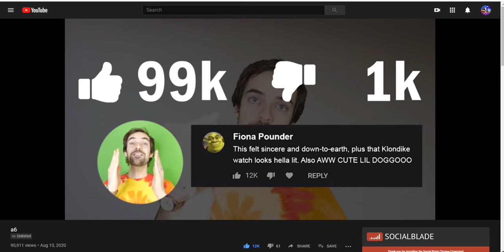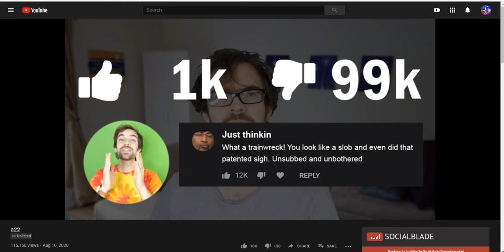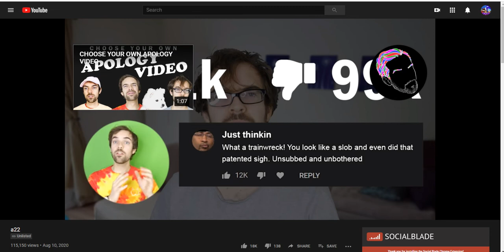CHOOSE YOUR OWN APOLOGY VIDEO Good and Bad endings